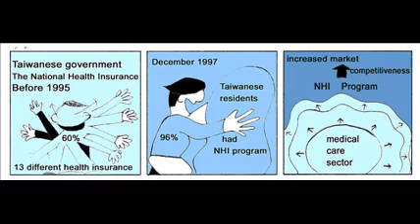行銷英文聽力練習(584):Describing a Project for Developing a Product or Service 專案描述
詳細練習請參考柯泰德網站